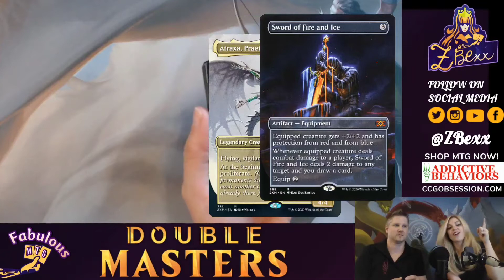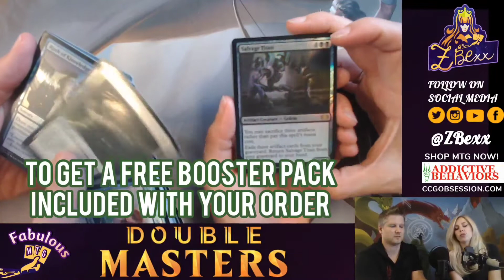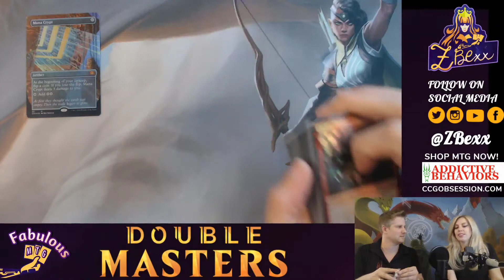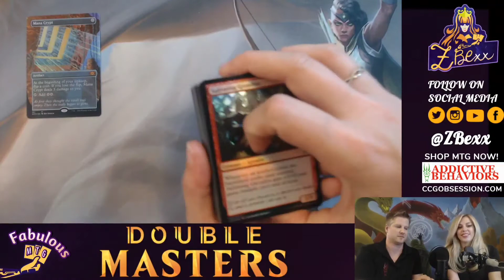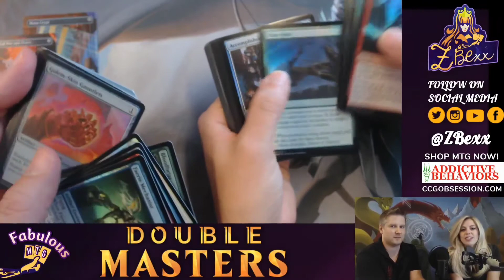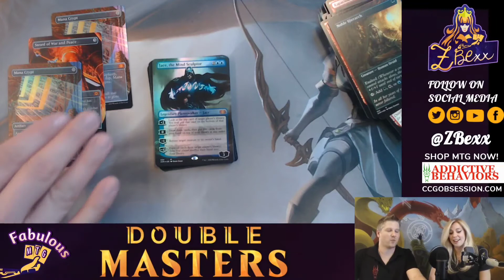What the CRYPT?! | Double Masters VIP Pack War!! - Round 4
You won't believe the bang for your buck with these VIP booster packs~just as good as 2 mana for a coin flip of 3 life😉

Question 1: Does your EDH group play with Mana Crypt?
Question 2: Does your EDH group play with Sol Ring?

For great prices on 1000s of Magic: the Gathering card singles check out my favorite local game store Addictive Behaviors here:

Be Fabulous 💖